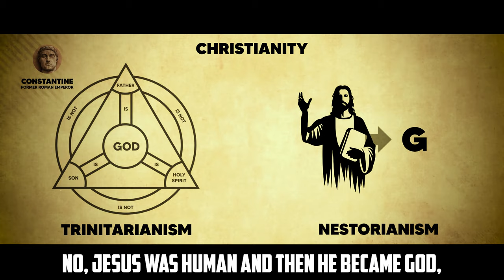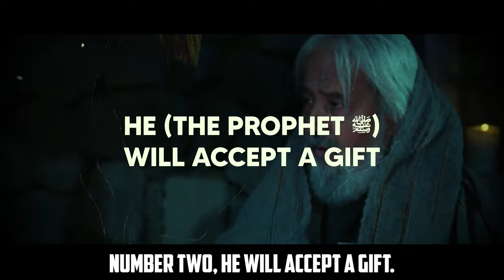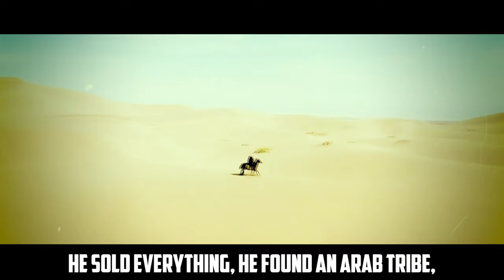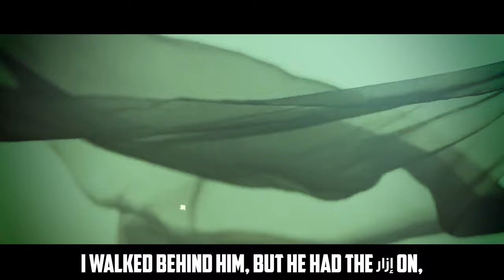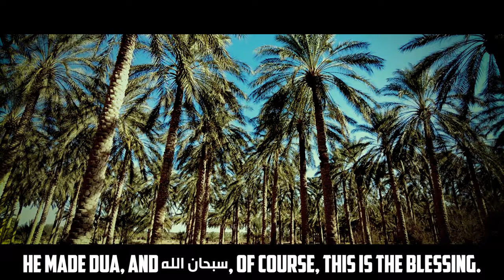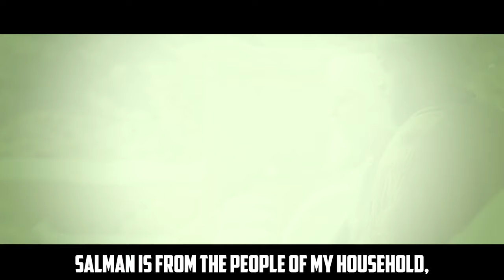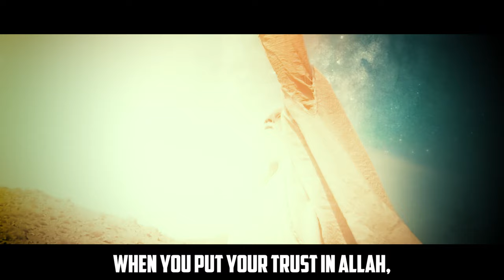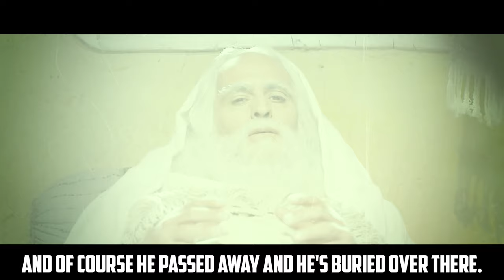THIS SAHAABI'S STORY WILL SHOCK YOU! - STORY OF SALMAN AL-FARISI BY DR. YASIR QADHI